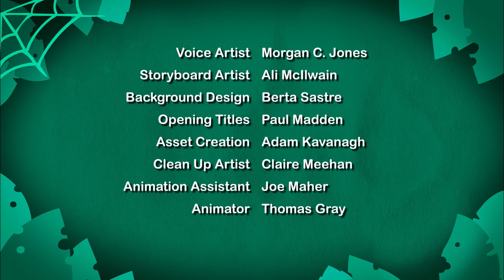TICK | I'm A Creepy Crawly | Little Amigo | Preschool Cartoons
Explore the tick's parasitic lifestyle and how it feeds on blood.

Creepy Crawlies are slimy, squashy, stingy little pests. Or so we all think, but they've got a thing or two to say about that. All sorts of insects invite us into their alien world, right under our feet, to set the record straight.